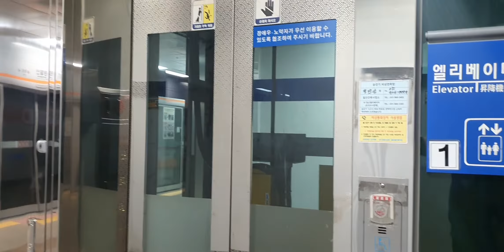서울3호선 마두역 명소: 20210524 서울3호선 마두역 1호기 엘리베이터 Seoul metropolitan